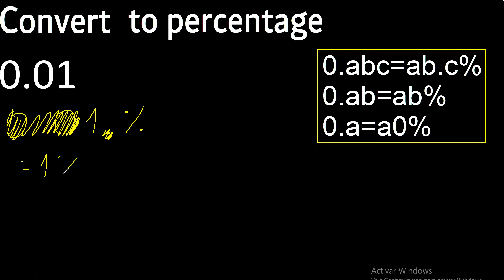convert 0.01 to percentage, 0,01 decimal to percentage, transform decimals